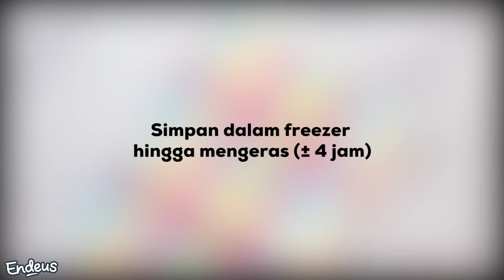RESEP SEGAR UNTUK TAKJIL RAMADHAN? AYO MASUK!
Cek inspirasi KOMPILASI RESEP MUDAH lainnya yuk di sini:
Segar Saat Ramadhan

Saat buka puasa paling enak memang menyantap yang segar-segar. Coba yuk 4 inspirasi sajian menyegarkan berikut ini buat menu berbukamu nanti!

1. Banana Honey Popsicles
2. Es Rujak Blewah Kurma
3. Es Bubur Kacang Hijau
4. Es Timun Melon

Dari empat inspirasi resep ini, mana nih yang kira-kira bakal jadi favorit???